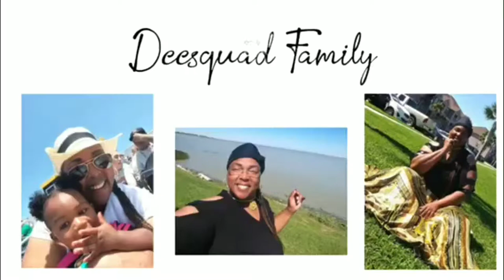Catching The Biggest Crawfish. 🦀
He thought he was gonna get away lol